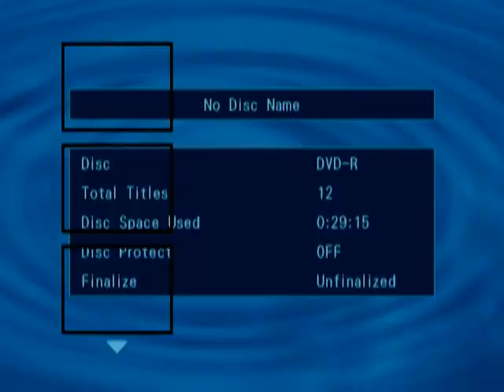GUERRILLA MUSICAL. Por Ella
musica cubana